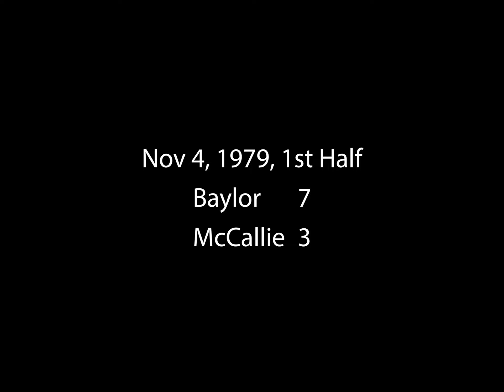1979 Football Baylor vs McCallie Reel #1